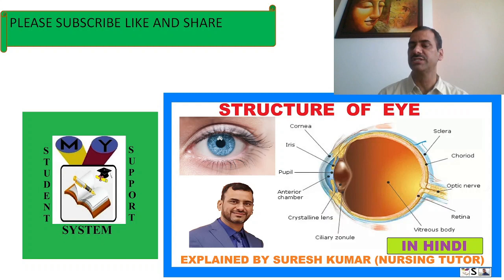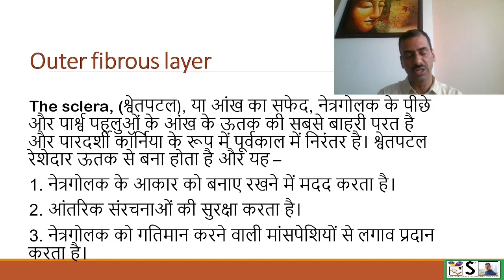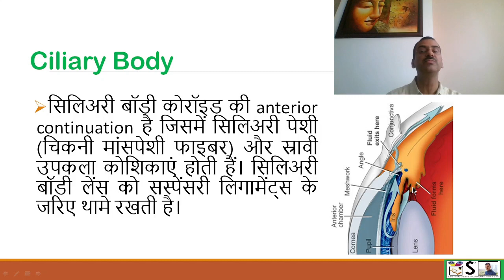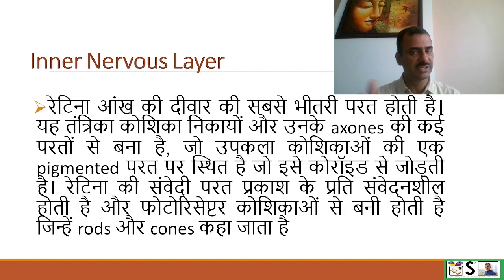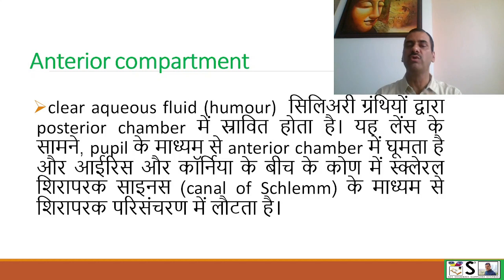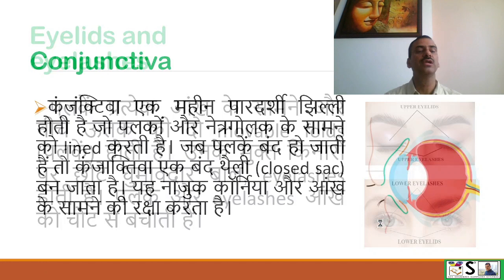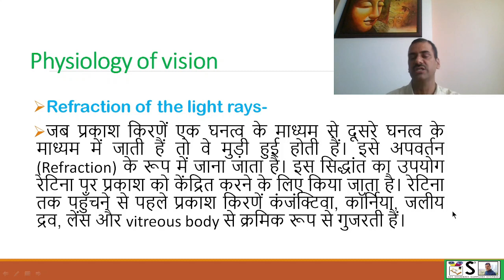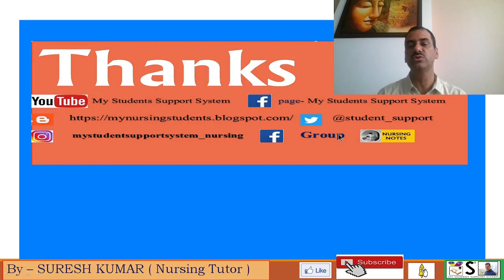आँख | THE EYE | एनाटॉमी एंड फिजियोलॉजी ऑफ आई | आँख की संरचना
THIS VIDEO EXPLAINS STRUCTURE OF EYES IN EASY WAY